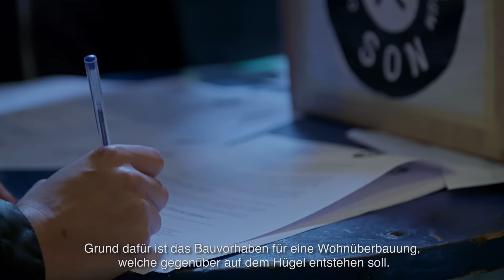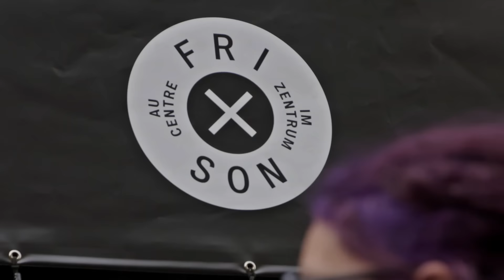Wake-Up Call / Fri-Son au centre / 24.10.2015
Bürozeitkultur
Le futur de la culture?
Die Zukunft der Kultur?

FR -- Nous nous battons contre la politique d’aménagement de la Ville de Fribourg et la construction de logement sur la Butte de Pérolles. Si le projet se réalise, il est fort probable que Fri-Son doive mettre un terme à son activité ou restreindre drastiquement ses horaires d’ouverture. Fri-Son est le moteur de la vie nocturne fribourgeoise avec un rayonnement international. Sa fermeture serait une perte colossale pour notre public, pour la région fribourgeoise et pour les artistes qui depuis plus de 30 ans font de Fribourg une capitale des musiques actuelles.

Journée de mobilisation festive le 24 octobre 2015 : ouverture des portes à 8h00 du matin, début des concerts à 9h00. Entrée libre et ouvert à tous ! Et à 17h00 : tout le monde au lit ! Couvre-feu ! Les voisins dorment…

Nous nous tiendrons pour cette journée aux horaires d’ouverture des commerces! La Ville de Fribourg pourra ainsi décider en toute conscience: Bürozeitkultur – Le futur de la culture?

DE Fri-Son im Zentrum! Wir haben mit der Raumplanung der Stadt Freiburg und dem Bau von Wohnungen gegenüber unserem Eingang zu kämpfen. Wird das derzeit vorliegende Projekt in dieser Form realisiert, ist es immer wahrscheinlicher, dass unsere Aktivitäten bald ein Ende finden, oder wir massive Einschränkungen in den Öffnungszeiten umsetzen müssen. Fri-Son ist der Antrieb des Freiburger Nachtlebens mit internationaler Ausstrahlung.
Eine Schliessung wäre ein riesiger Verlust für das Publikum, die ganze Region Freiburg und alle Künstler und Bands die in diesen über 30 Jahren aus dieser Stadt eine kleine Metropole der zeitgenössischen Musik gemacht haben.

Mobilisierungsfeier am 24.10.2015. Türöffnung um 8 Uhr morgens, Konzertbeginn um 9 Uhr! Gratis und für Alle!

Und um 17 Uhr heisst es: Feierabend! Gute Nacht! Die Nachbarn schlafen... Am Abend bleibt Fri-Son geschlossen.

Wir halten uns an diesem Tag an die üblichen Ladenöffnungszeiten. Die Stadt Freiburg kann dann für sich entscheiden: Bürozeitkultur - Die Zukunft der Kultur?

Réalisation: Take Off Productions

Merci / Danke:
   Monoski
  Abu
  Gustav
  Anna Aaron
  Patrick Bishop
  Kassette
  Yellow Teeth
  Feldermelder
  Larytta
  Trottles of the Dead

  à tous les collaborateurs de Fri-Son
  aux 2500 personnes présentes
  aux membres du comité de soutien « Fri-Son au centre"
  aux plus de 1’000’000 de spectateurs depuis 1983